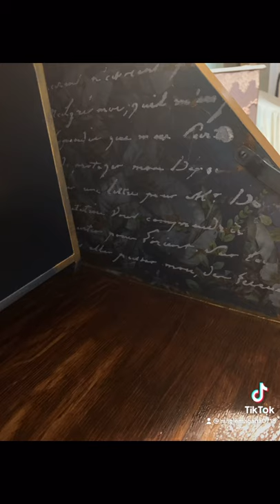Beautiful/Antique/ Secretary Desk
🎨Furniture Artist- Magie Magana
Located in 🇺🇸Los Angeles

Sold- Commission Sample Only
High-end Antique Furniture/ Welcome Custom orders

Facebook: Forever Heart of Spring

Etsy shop